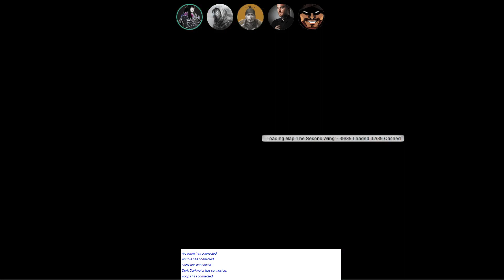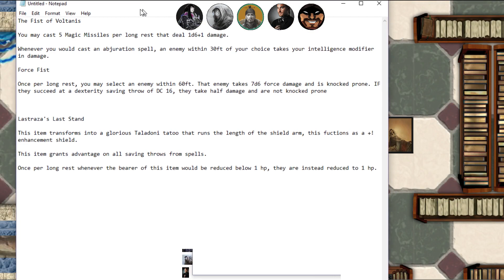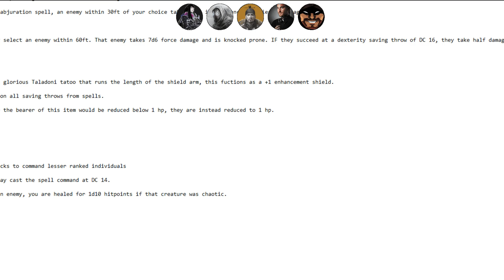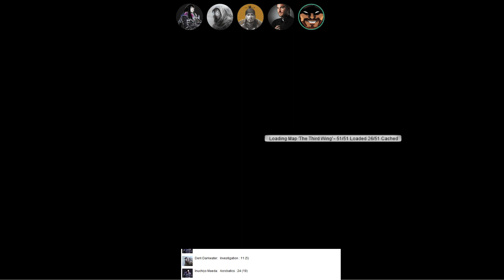The Wonders Within Ep. 11 (DnD Campaign)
The mysterious city of Eassemere has long been a place for brave adventurers to seek the treasures, it was one fateful day when four such individuals attempt to conquer the city.